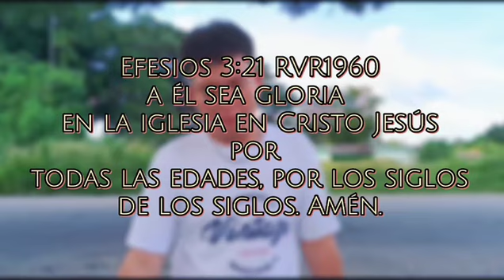Angel Quero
Tema: Inagotable.
I. Congregacional Cristo vive.